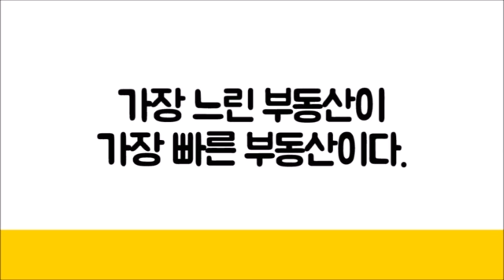[법원경매] 그는 왜? 경매를 했을까 #1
도기안의 경매왕을 진행하고 많은 사람들이 관심을가지면서
그가 어떻게 경매전선에 뛰어들게 되었는지 그 스토리를 궁금해 하는 사람들이 많다.
도기안 협회장과 같은 사람이 되고 싶은가?
그럼 이야기를 듣고 자신의 스토리를 만들어가라!